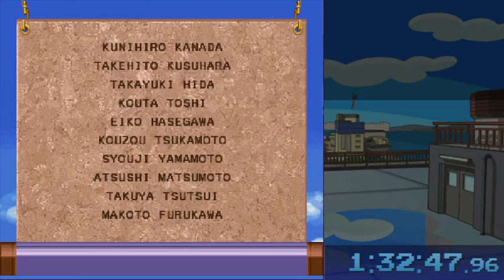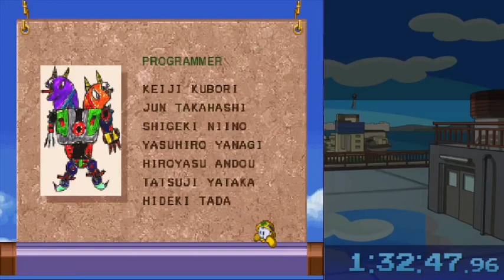mega man 8: in which dr. light flubs his line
Game: Mega Man 8 (PS1)
Other Racers: OkamiOfGames, Dr. Mutagen, Tymestalker, and emSparkly

this is cutscene%, btw, because why wouldn't it be?